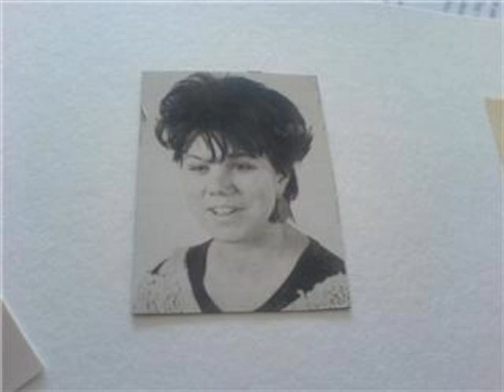jeugd centrum de vliert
One day, we'll be together
op hyves zijn we al samen,maar we zijn nog steeds op zoek naar mensen die er gewoond of gewerkt,of zijn eigen aan gesproken voelen kom er bij op